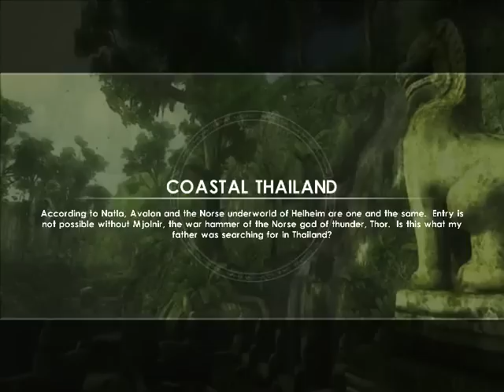Tomb Raider: Underworld Demo Speedrun ~4:37 (hardest mode)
I tried a run of the demo, it goes pretty well until the end, where I die and get the last shimmy wrong, these would be unacceptable normally, but since this is just a demo speedrun I decided to go with it as it shows all the main tricks and I can always improve it after more stuff is found. Player Tailoring is on the hardest settings. 4:37 is a total guess based on the cutscenes and ending screen taking around 10 seconds.